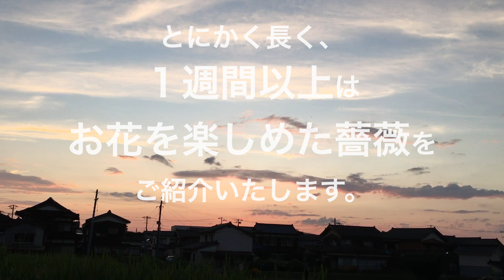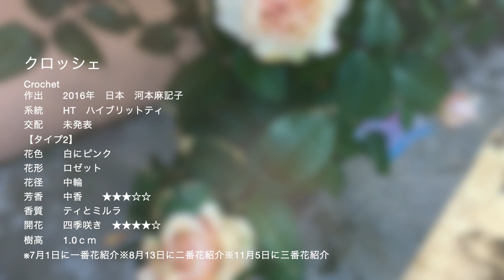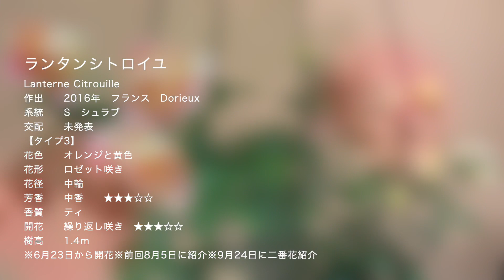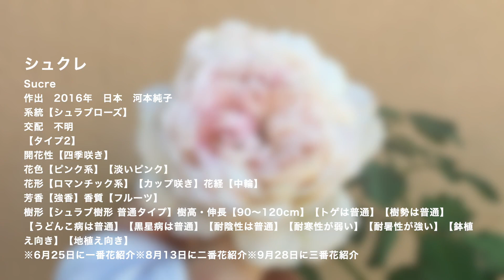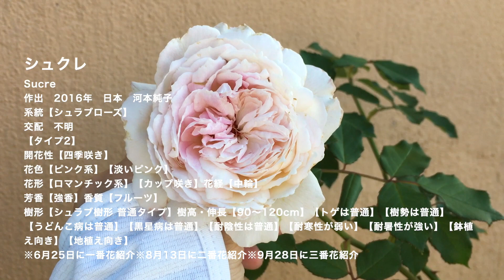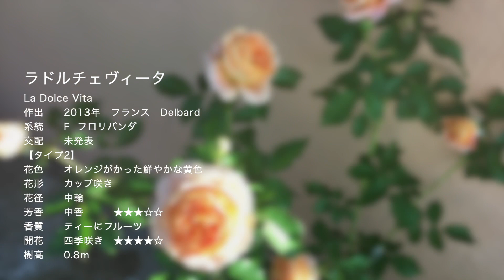2021👑お花長持ち１８選：後編👑本日の🌹我が家の薔薇🌹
現在、我が家で実際に育てている200品種以上からさまざまな視点で
2021年に際立つ特色があった薔薇をピックアップしてご紹介しております。

本日のテーマは「お花持ち」です。
年に4回も繰り返し咲いてくれる薔薇もあれば、四季咲き性であっても我が家では2回しか咲かない薔薇もあり、
開花周期的にはまちまちになりますが、とにかく長く、１週間以上はお花を楽しめた薔薇をご紹介いたします。

2021年、我が家で１週間以上見頃を楽しめた薔薇は、200品種中49品種ありました。
そのうち３１品種は、以前に公開した動画「2021年春🌹重宝した薔薇🌹」のパート１〜パート５にてすでにご紹介しておりますので、
よろしかったら概要欄のURLからご覧ください。

今回からは以前ご紹介しきれなかった残りの18品種について、前編と後編に動画を分けてご紹介いたします。

このランキングはあくまでも2021年の我が家の反省会から生まれた
一つの余興としてお楽しみいただけたら幸いです。

目次
0:00 はじめに

1:24 「クロッシェ Crochet」

3:30「サマンサ Samantha」

4:33 「ローズデキャトルヴァン Rose des 4 vents」

6:08「ランタンシトロイユ Lanterne Citrouille」

7:50 「シュクレ Sucre」

9:48 「モーリスユトリロ Maurice Utrillo」

11:31「風花火 Kazehanabi」

12:47 「ディスタントドラムス Distant Drums」

15:03 「ラドルチェヴィータ La Dolce Vita」

ただし2021年の新苗「モーリスユトリロ Maurice Utrillo」「風花火 Kazehanabi」「ディスタントドラムス Distant Drums」「ラドルチェヴィータ La Dolce Vita」に関しては、
バラの家で夏まで育てられた健康な株で、元気なシュートが次々と上がっていたため、特別にお花が長く続いた可能性もあります。
我が家で育つ２年目からも同じように元気に沢山咲いてくれるのか？これからが本当に楽しみです。

2021年、我が家で１週間以上見頃を楽しめた薔薇は、200品種中49品種ありました。
そのうち３１品種は、以下の動画「2021年春🌹重宝した薔薇🌹」のパート１〜パート５にてご覧いただけます。